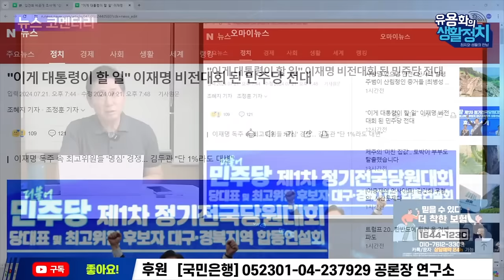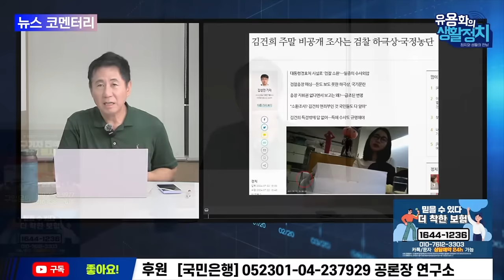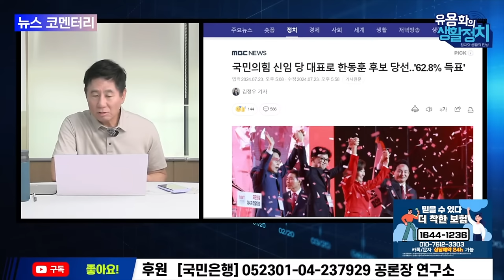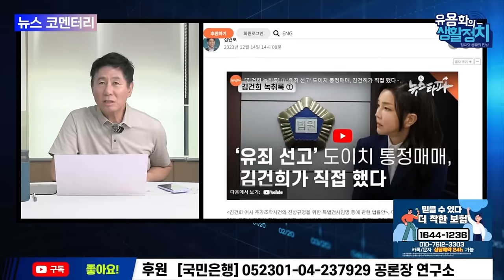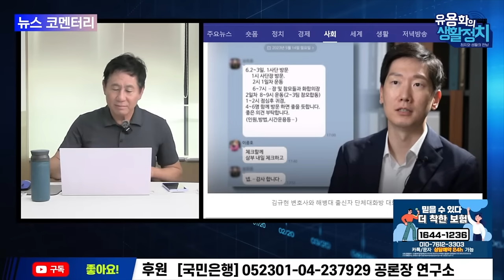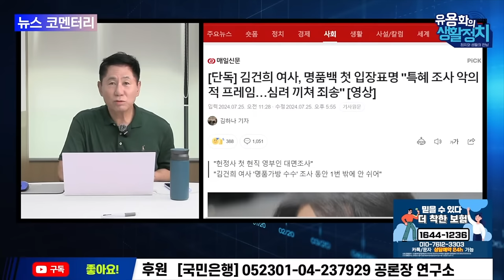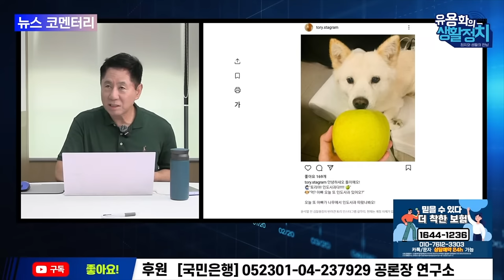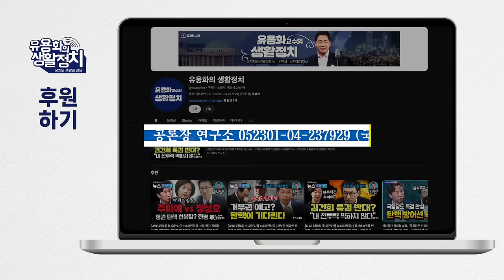유용화의 뉴스브리핑 (주간) 김건희가 나를 오라버니라고 불렀다. 검찰은 나, 김건희의 노리개. 삼부토건 파헤치면 다 나온다